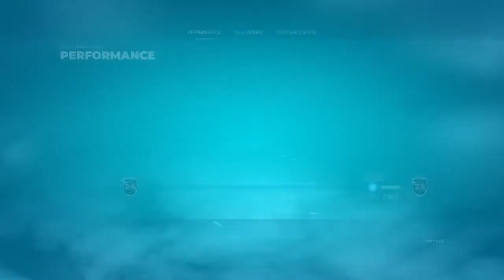Splitgate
my absolute best Splitgate gameplay so far